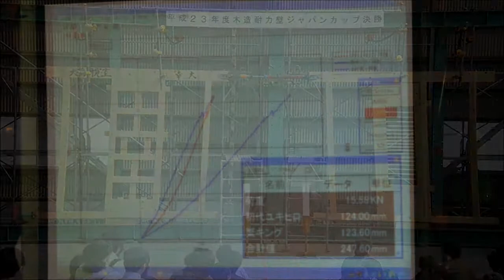2011木耐JC決勝T 第１試合 初代ユキヒロ vs 繁キング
2011年 第14回木造耐力壁ジャパンカップ決勝トーナメント

◆第１試合  初代ユキヒロ vs 繁キング
◆太郎丸の木造耐力壁ジャパンカップ応援blog：